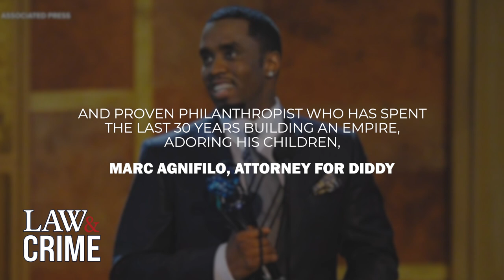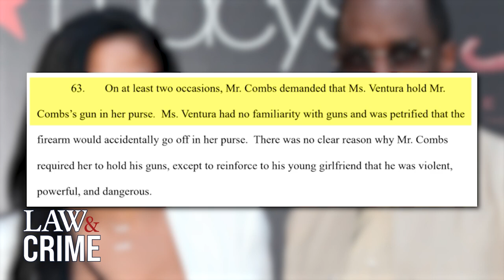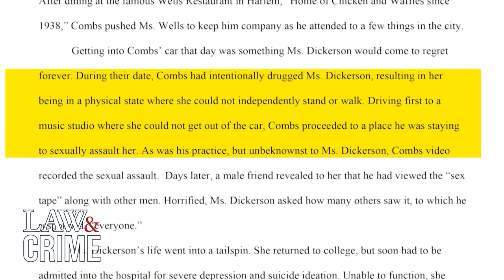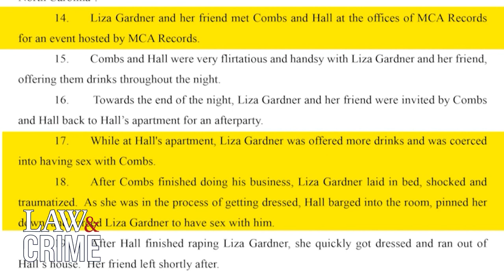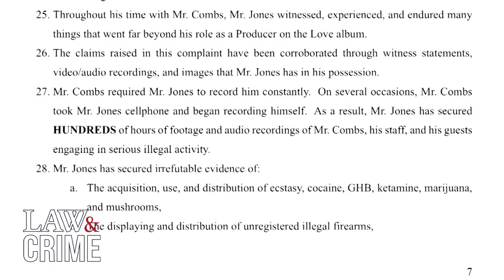Breaking: P Diddy Arrested in Manhattan After Grand Jury Indictment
The Creep P. Diddy himself is probably going to jail! More people with allegations are stacking up, new updates on the case here.